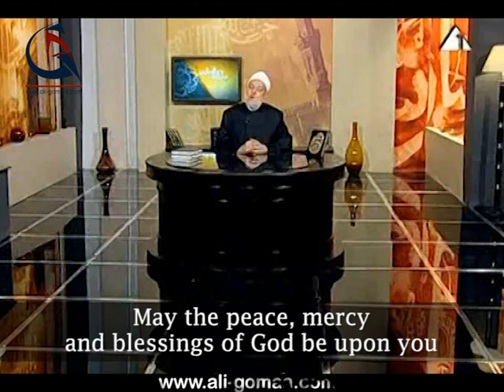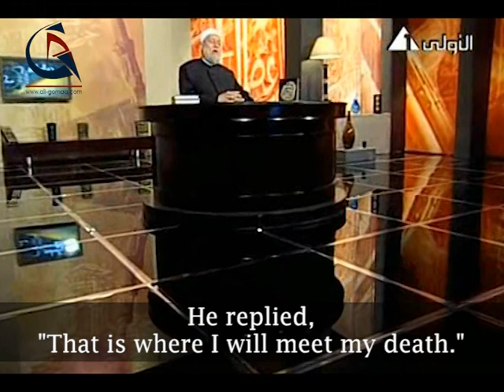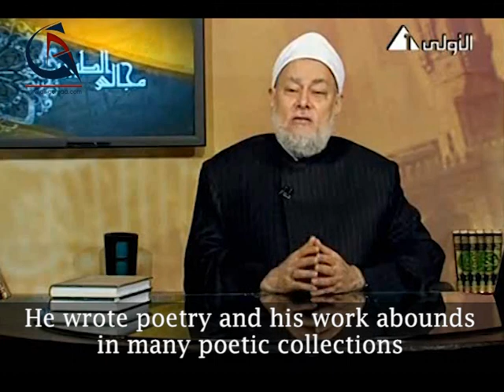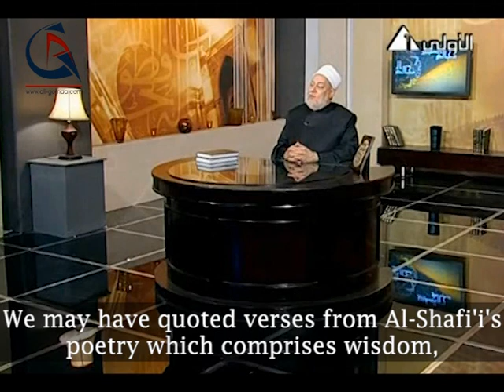Imam al-Shafi'i Part 2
What is the scholarly contribution of Imam al Shafi'i after moving to Egypt? Why did he modify some of his juristic opinions and authored a new book titled al Umm? Did the Shafi'i school of jurisprudence spread in Egypt? How were the Egyptians charmed with Imam al Shafi's breadth of knowledge, strong hold of religious scholarship and eloquence in the Arabic language?